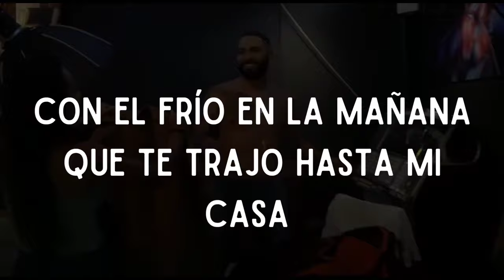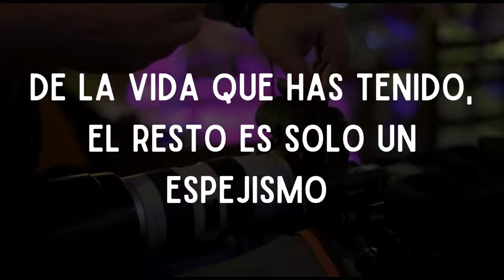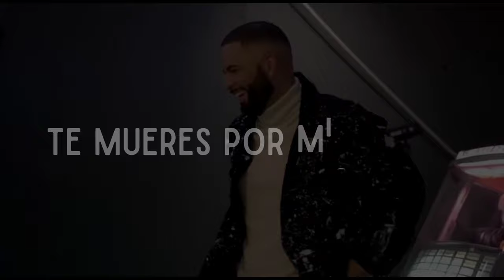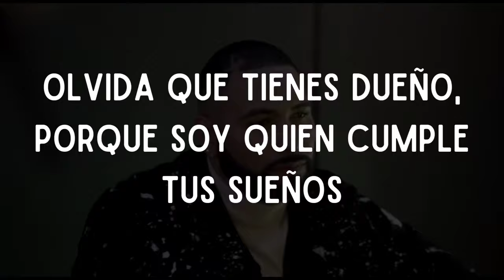Eliu tocar el cielo (video lyric)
Tocar el cielo – Eliu
Llegas con la madrugadas
Con el frío en la mañana que te trajo hasta mi casa

Solo basta una mirada Y ya puedo darme cuenta
Que mis brazos te hacen falta
Vienes y vas, algo pasa
Ohhhhhhh
Tienes que aceptar que me extrañas

Vienes a mi cansada
Pidiéndome que te haga,
Con mis manos tocar el cielo
Te mueres por mis besos

Desnudo entre tu cuerpo
De los pies llego hasta el cuello
Olvida que tienes dueño,
Porque soy quien cumple tus sueños

Solo aquí encuentras respiro
De la vida que has tenido,
El resto es solo un espejismo

Yo te miro ahí en mi cama
Resignado a que te marches apenas entre una llamada

Sientes que mi fuego te quema
Dejas a un lado los problemas
Escapa de esa telenovela
Soy yo el único que te llena

Soy el único que te llena

Compositor: Eliu Bermúdez
Productor: Luis Miguel Ortiz